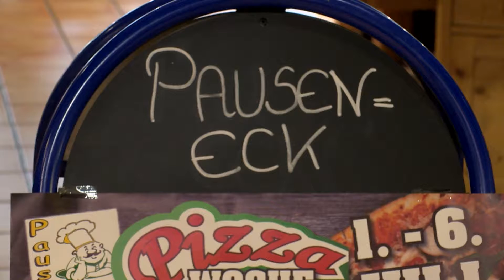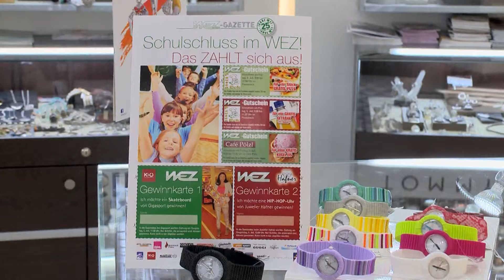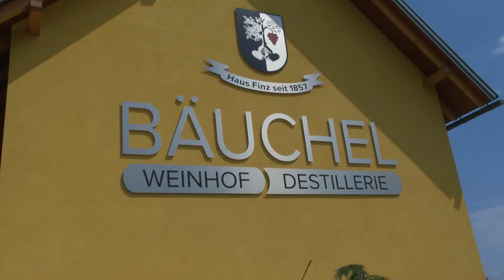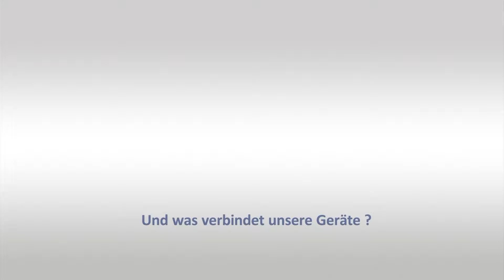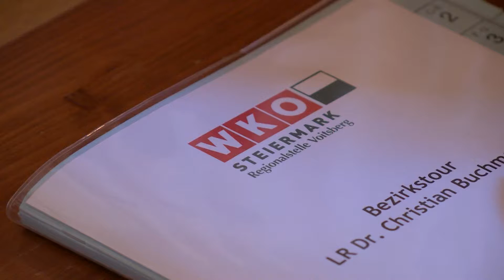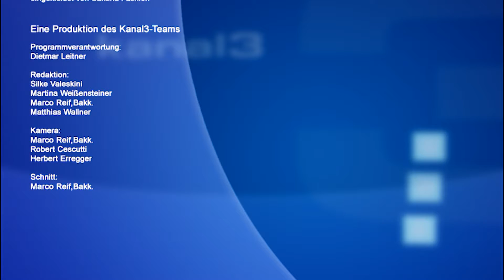Voitsberg 28 Juni für YT